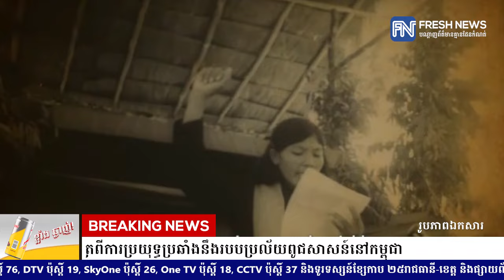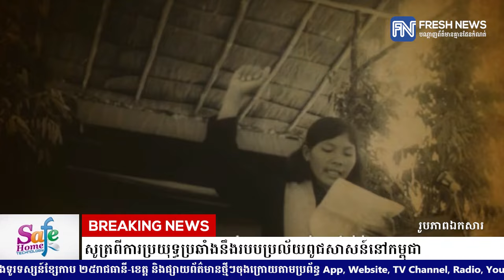សម្តេចតេជោ ហ៊ុន សែន ស្នើឱ្យបរទេសរៀនសូត្រពីការប្រយុទ្ធប្រឆាំងនឹងរបបប្រល័យពូជសាសន៍នៅកម្ពុជា.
* រាយការណ៍ដោយកញ្ញា សំ ស្រីនីត និងកញ្ញា  ថាន​ រស្មី